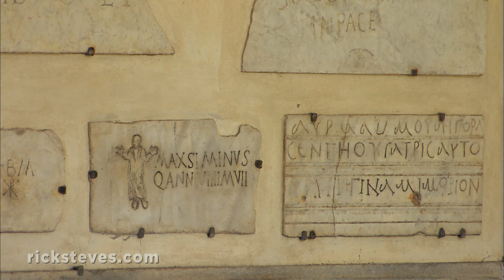Rome, Italy: Vibrant Trastevere - Rick Steves’ Europe Travel Guide - Travel Bite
Join Rick and his favorite local guide Francesca as they stroll through Rome's colorful Trastevere neighborhood. Coming here to the other side of the Tiber River from the city center, you enter the intimate side of Rome: a place of red pastel buildings dripping with green ivy and little squares peppered with cafés and pizzerias — perfect ringside seats for observing the river of life coursing through this ancient city.